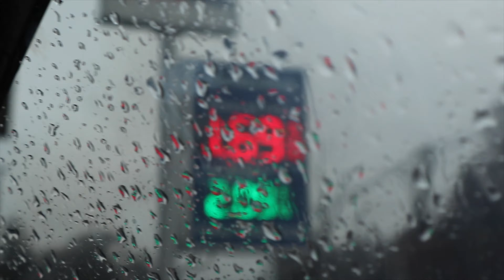HOW GROCERY STORES LOOKS LIKE NOW, WALK in DR MARTENS JADON VLOG 4k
HOW GROCERY STORES LOOKS LIKE NOW, WALK in DR MARTENS JADON
jadon white: